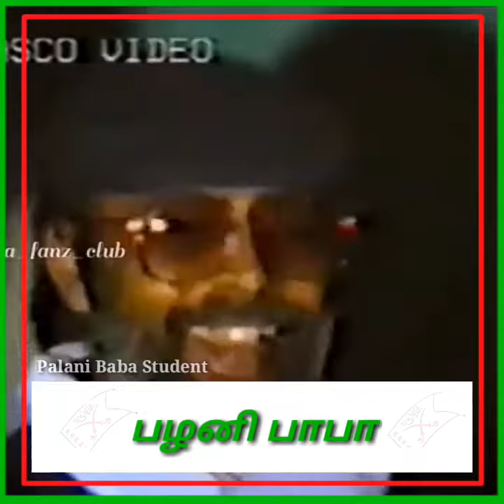palanibaba palanibabaspeech NoCAA NoNRC NoNPR muslim tippusultan tippu Loveallah.Quotes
PalaniBaba| PalaniBabaSpeech| WhatsApp Status | Tippu Sultan | Indianmuslim | Babri |Kashmir| We want Justice | No CAA_NRC_NPR |
indeed | bismillah | subahanallah | alhamdulillahforeverything❤️ | walahawlawalaquwwataillabillah | Islamposts | Learnislam | prophetmohammed | learnquran |quranquotes | peaceofislam | loveallah |muslimquotes |